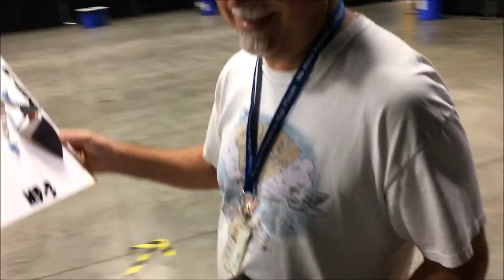MD-3 Indoor Delta Wing Flyer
Lightweight indoor RC model made from 6mm Depron.  26.5" span; 288 sq in area; 1.65 oz/sq ft wing loading; 3.3 ozs all-up.  Other specs at end of video.